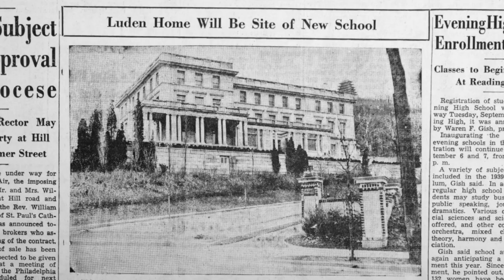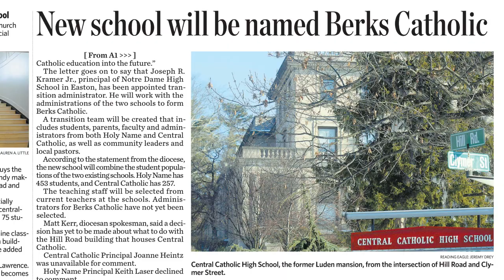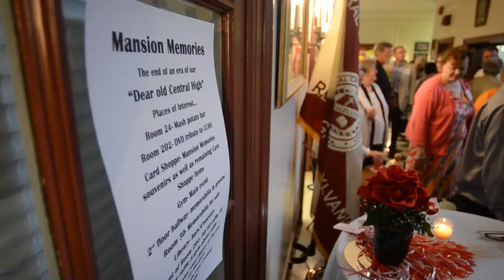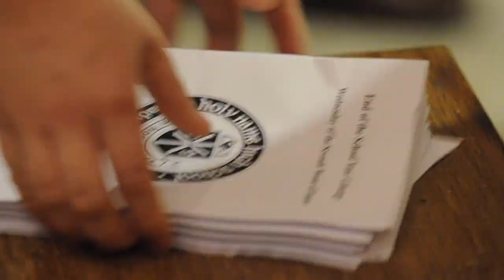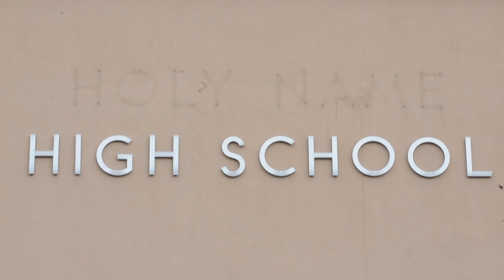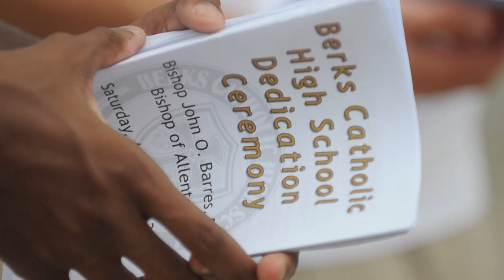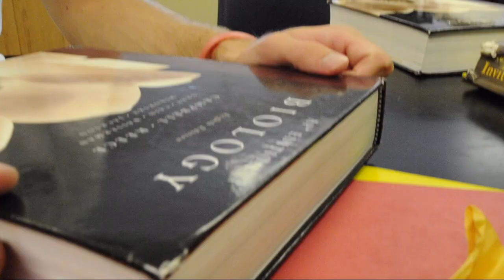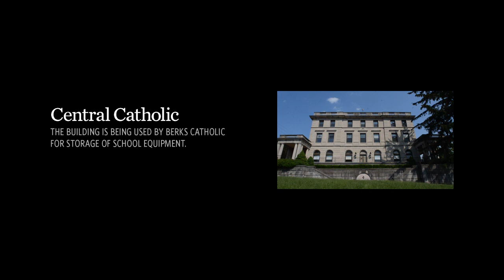In the Company of Saints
Full length version of the documentary film "In the Company of Saints" shot, edited and produced by the Reading Eagle 5/26/2012. The film documents the merger of Reading Central Catholic High School and Holy Name High School to create Berks Catholic High School. It follows through the last months of Central Catholic and Holy Name, the transformation of the Holy Name building, and the start of the new school Berks Catholic.